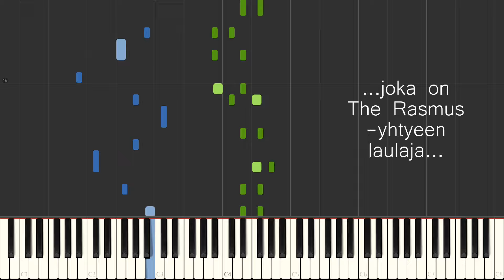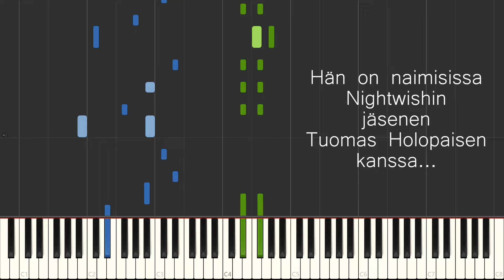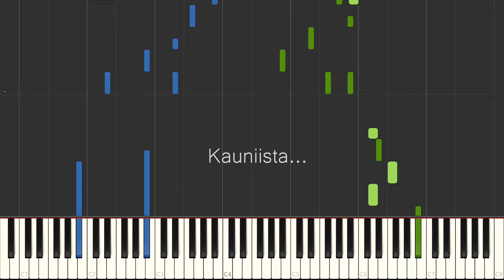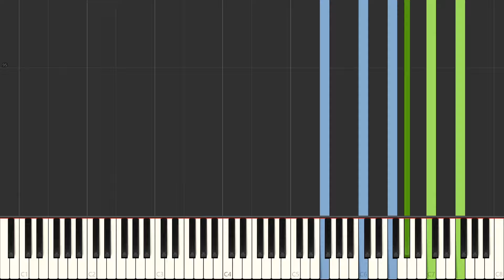Rakkauslaulu - Johanna Kurkela - Piano Tutorial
Todella kaunis biisi. Tää on aika vaikea tutoriaali, katsotaan jos tekisin helpomman version tulevaisuudessa :)

Tein taas videon mukana pientä kerrontaa, jotta video olisi kiinnostavampi. Kerron faktoja mm. tästä biisistä sekä Johanna Kurkelasta.
🎼 Nuotit: Jostain toivelaulukirjasta. En nyt muista numeroa, sen löytää muistaakseni netistä :)
🤓 Tietoa nörteille:
          Tempo: 89
          Tahtilaji: 4/4